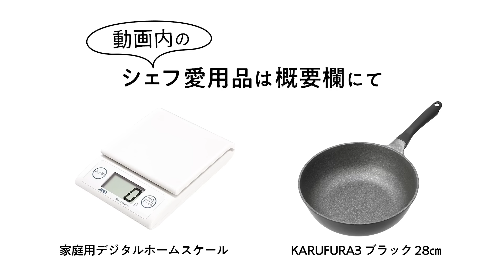スパイスカレー作るならまずコレ！おかわり不可避の絶品キーマカレー【SPICY CURRY 魯珈・齋藤絵理】｜クラシル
超人気のスパイスカレー専門店『魯珈』の店主・齋藤絵理さんに教えていただいたレシピ、超初級・辛さゼロのスパイスキーマカレーのご紹介です🍛
初心者の方でも、スーパーで揃うスパイスで簡単にキーマカレーがお作りいただけますよ。ぜひチャレンジしてみてくださいね😋✨

📱このレシピの材料・分量はクラシルアプリ（無料/登録なし）に掲載しています ▶️
※アプリ検索窓から「齋藤　スパイスキーマカレー」で検索くださいね🍳

＝🫕シェフの愛用品＝
■スケール
[Amazon]
■ジャワカレー
[Amazon]
■フライパン
[楽天]

＝【SPICY CURRY 魯珈・齋藤絵理】おすすめ商品🍛＝
■ポテトチップス 魯珈スパイスチキンカレー味
[Amazon]
■芳醇チキンカレー
[Amazon]
■香るごちそう スパイシーカレーうどんの素
[楽天]

＝🍳シェフのご紹介🍴＝
▼齋藤シェフについて
・お店のTwitter
・お店の所在地
東京都新宿区百人町1-24-8 新宿タウンプラザビル BF-J
※営業時間の詳細は、HP又はお店に直接ご確認ください.

＝👇他にもおすすめの動画がたくさん！＝